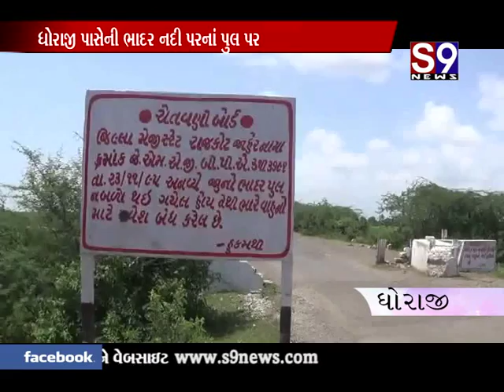dhoraji bhare vahano chalavvani manaino ulaadi